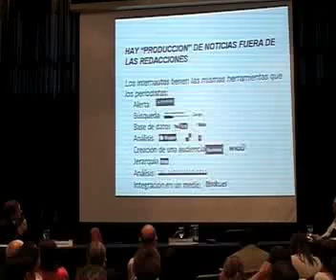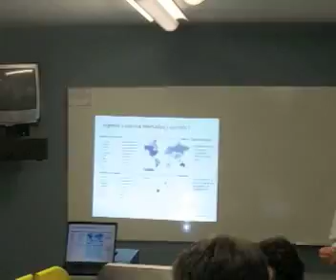Los desafíos del periodismo en la era digital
Vídeo del tercer congreso del Foro de Periodismo Argentino (Fopea) en Buenos Aires, 2008.